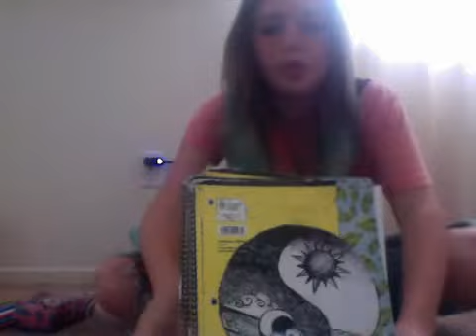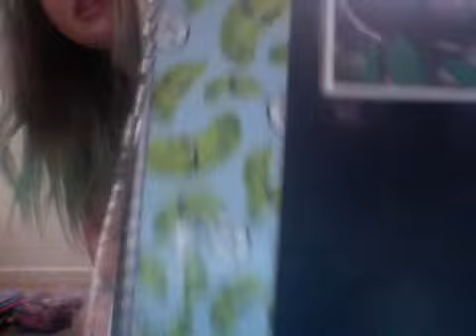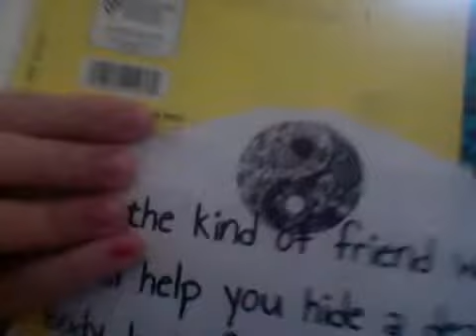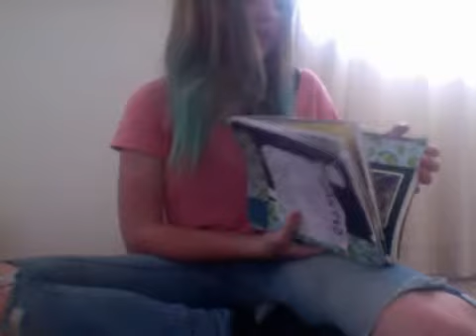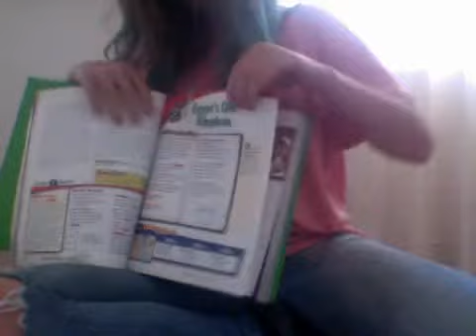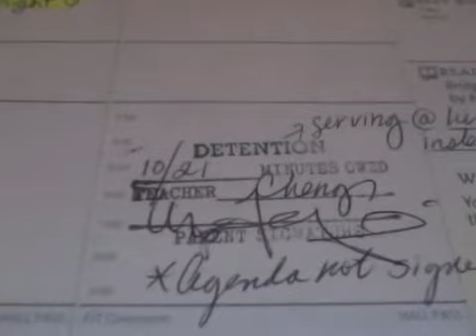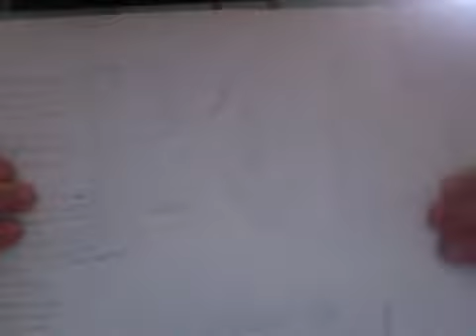stay in school